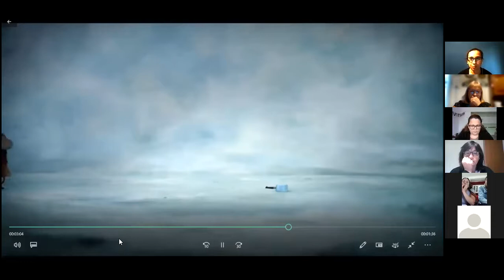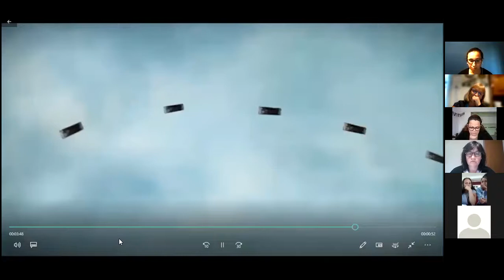Actividad de Extensión: :” Buscando un Acompañante terapéutico”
Martes 16 de noviembre 2021-El acompañamiento terapéutico una actividad que forma parte del complejo entramado de la salud, en los últimos años cada vez más asiduamente en diferentes sectores y ámbitos sociales se demanda la presencia de ellos. Las estudiantes de 3 ° año junto a su docente de Práctica Profesionalizante- María Laura Peralta- realizaron una actividad de extensión:” Buscando un Acompañante terapéutico”